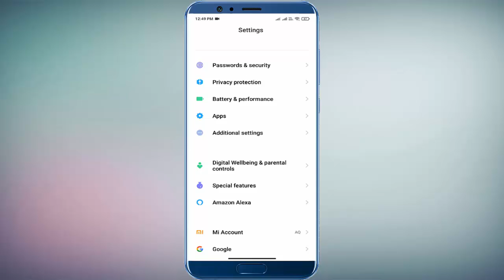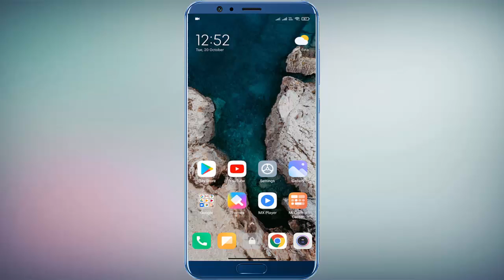How to Use Video Toolbox Feature in Redmi Phone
How to Enable Video Toolbox in Xiaomi Phone in Hindi/Urdu, How to Use Video Toolbox Feature in Redmi Phone